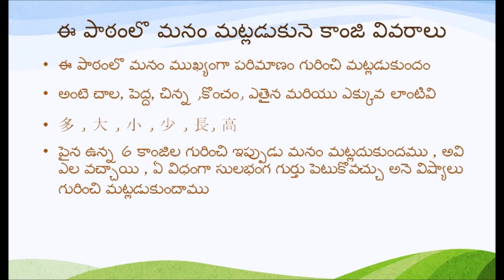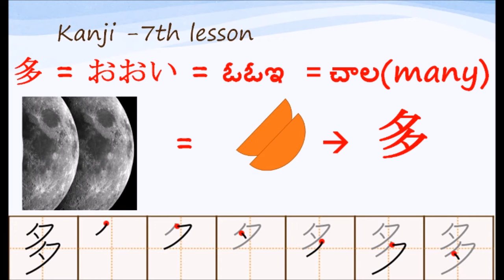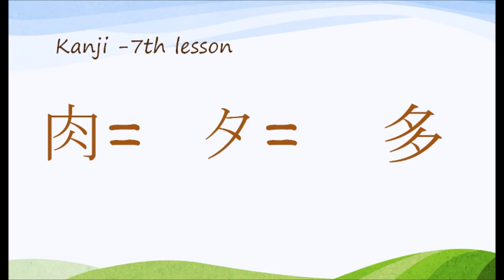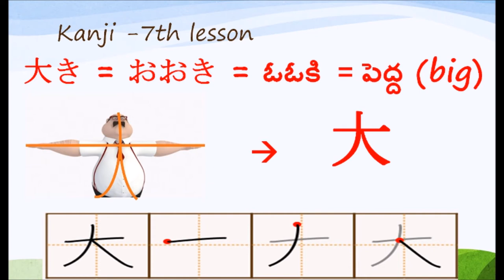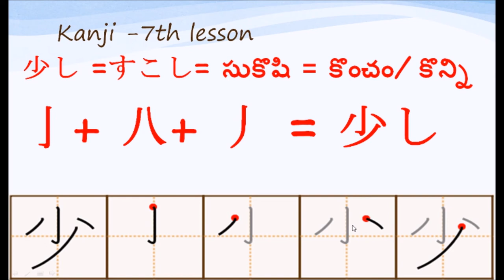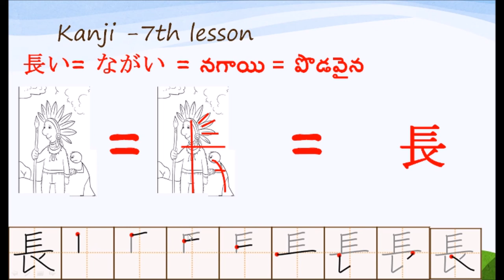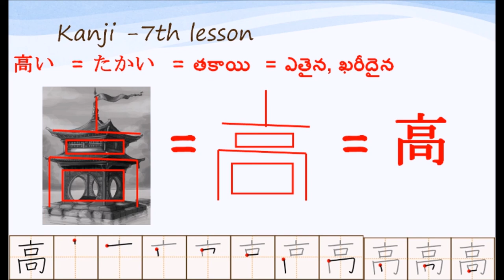Learn Japanese with Telugu Kanji lesson 7 (many, big, small,little, long and expensive)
these videos are to learn Kanji easily with easy to remember information.
for all Telugu people these videos are made to learn Japanese and make use of it.